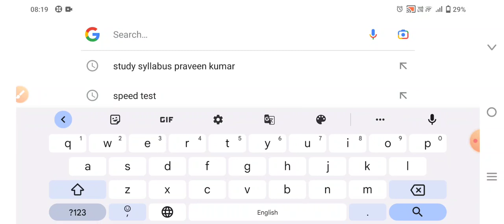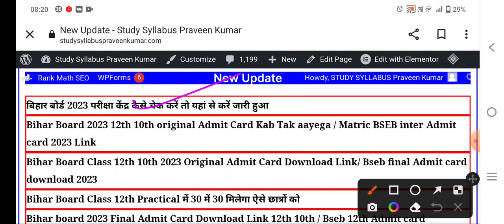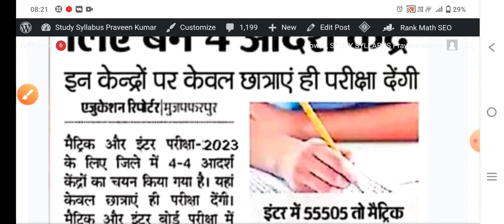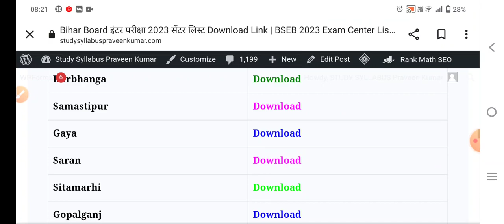Bihar Board pariksha Kendra 2023 kaise Check Karen 12th / BSEB Inter Center list 2023 download link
Bihar Board 12th exam 2023 Center list download link

Bihar board 2023 pariksha Kendra metric

inter ka kaise download Karen Bihar board class 10th Central list 2023 download link

Bihar board class 12th 10th Pariksha

Kendra 2023 kaise check Karen

Bihar board class 12th Central list

Bihar board class 12th Center List 2023  kab jari hoga/ Bseb pariksha center list 2023 Download link

Center List Download Link 2023 / Bihar board class 12th 10th Pariksha Kendra 2023 kaise check Karen

बिहार बोर्ड परीक्षा केंद्र 2023 का लिस्ट यहां से देखें / Bseb 12th Center List Download Link 2023

Bihar Board 2023 pariksha Kendra Kaise Check Karen || BSEB matric inter Center List 2023 Download
Bihar Board 2023 परीक्षा केंद्र किया अचानक जारी ऐसे करें चेक

Bihar Board Class 10th 12th 2023 Exam

center List Download Link

Bihar Board Class 12th Center List Download link 2023

3 Bseb inter center list 2023 Download

छ बिहार बोर्ड 2023 परीक्षा का परीक्षा केंद्र और रूटीन

कैसे चेक करें

बिहार बोर्ड क्लास ट्वेल्थ हिंदी चैप्टर 6 एक लेख और एक पत्र

बिहार विद्यालय 2023 परीक्षा केंद्र डाउनलोड कैसे करें
12th Bihar board Admit card 2023 kaise download Karen| Bseb 10th 12th Admit Card Download 2023 link

बिहार बोर्ड 2023 परीक्षा इंटर मैट्रिक प्रवेश पत्र कब तक आयेगा
 BSEB 12th Original Admit Card 2023

Bihar Board 12th Admit Card Download Link 2023

Bihar board intermediate admit Card

2023 ka kaise download Karen

Class 12th Bihar Board admit card 2023 download link

Bihar Board admit card 2023 Class 12th

Bihar Board 12th admit Card download 2023

12th Admit card kab tak aayega

12th Admit card kaise nikale

12th admit card 2023 kab ayega 12th Admit card 2023 Bihar Board

 Bseb 12th Admit Card 2023

Bseb class 12th Admit card 2023 release date

12th ka admit card kaise check karen

12th Admit card kaise download Karen 2023

Bihar board inter ka admit Card kaise download Karen 2023

Bihar board class 12th exam center 2023 ka kaise check Karen

Bihar Board pariksha exam Kendra kahan se dekhen 2023 ka far as 2023 क्लास ट्वेल्थ सेंटर लिस्ट

बिहार बोर्ड 2023 परीक्षा केंद्र कैसे चेक करें तो यहां से करें जारी हुआ

बिहार बोर्ड एग्जाम सेंटर 2023 कैसे चेक करें

बिहार बोर्ड परीक्षा केंद्र 2023 का कैसे डाउनलोड करें